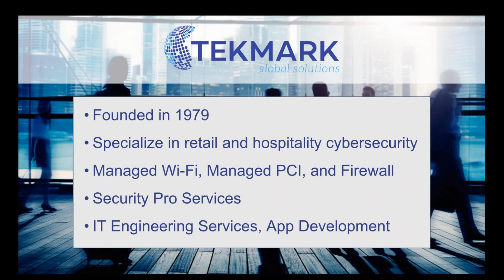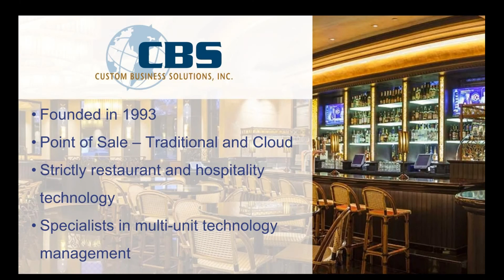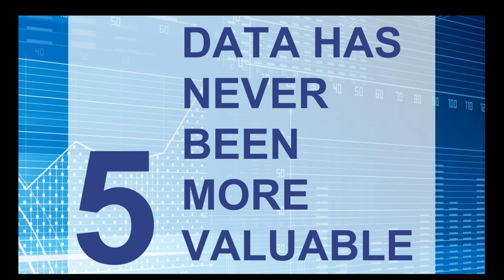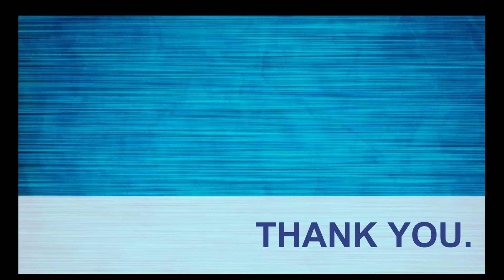Tekmark Webinar: 2017 Predictions (With RTG)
With 2016 in the rear view and 2017 ahead, retail and restaurant operators need to know what's in store. Join Tekmark as they welcome restaurant technology specialists from Custom Business Solutions as they share the Top 5 Predictions for 2017! This is one you can't afford to miss! )